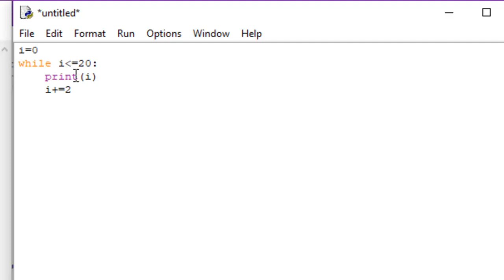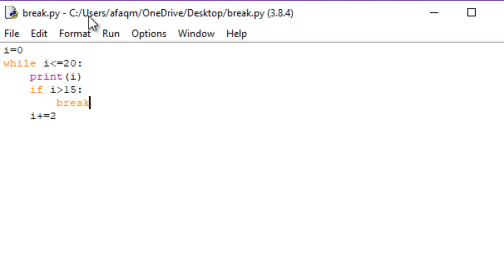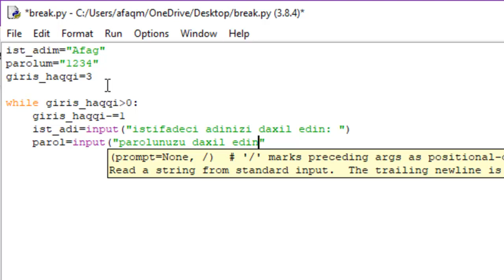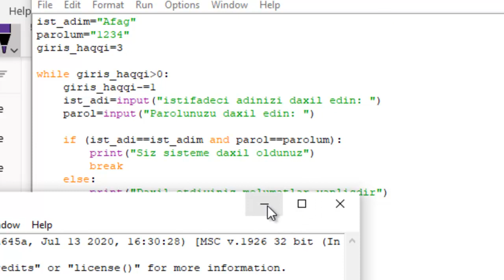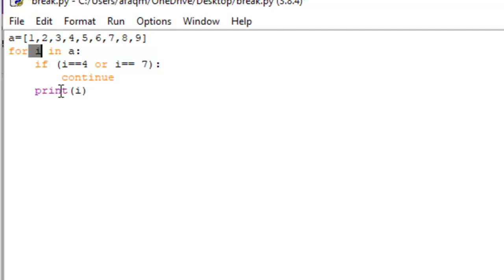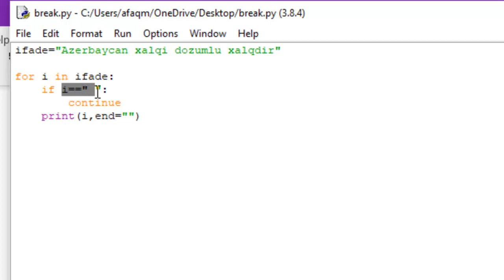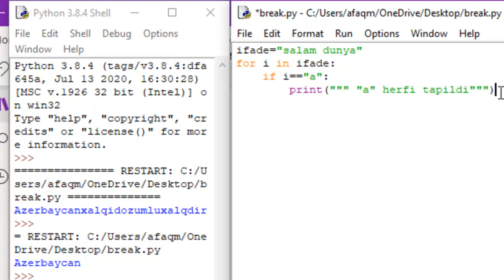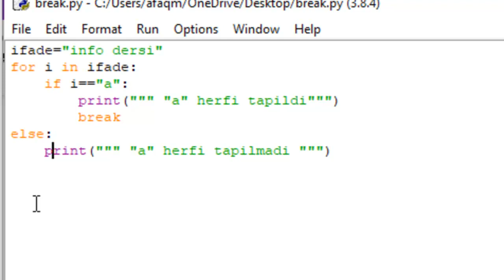Python Dərs 5. Dövrlər(davam). Break, Continue və Else operatorları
Dərs informatika fənnindən MİQ, SERTİFİKASİYA imtahanlarına hazırlaşanlar və proqramlaşdırmanı yeni öyrənməyə başlayan şəxslər üçün nəzərdə tutulmuşdur.